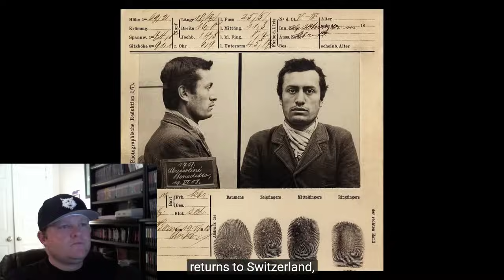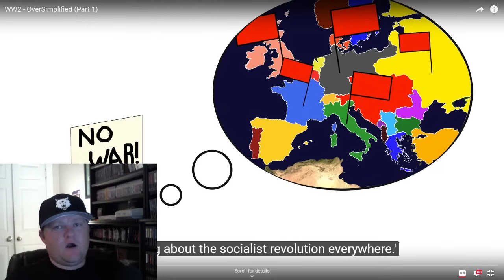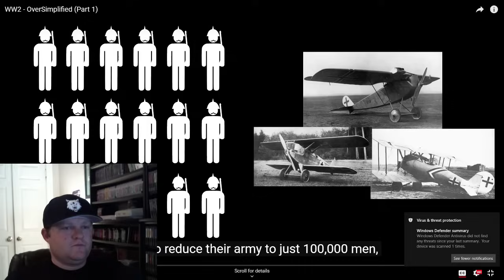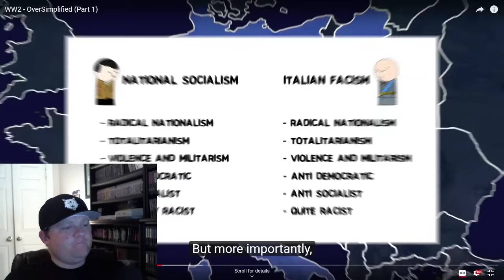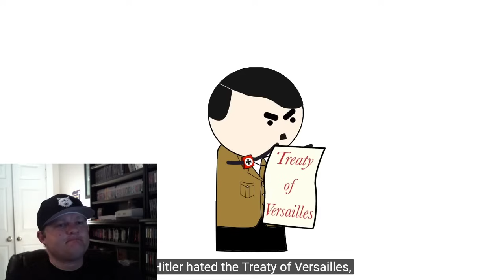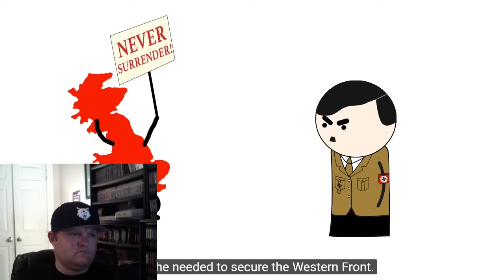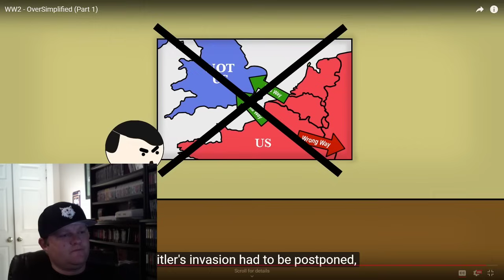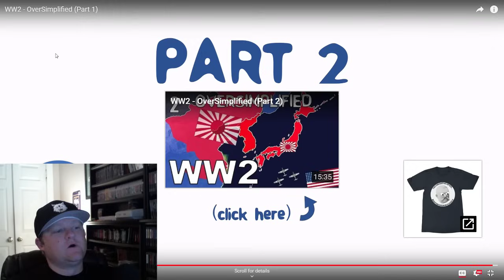WW2 (Part 1) | Oversimplified | History Teacher Reacts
Mr Terry checks out Oversimplified's video - WW2 (Part 1)